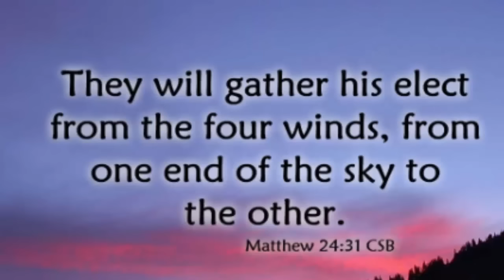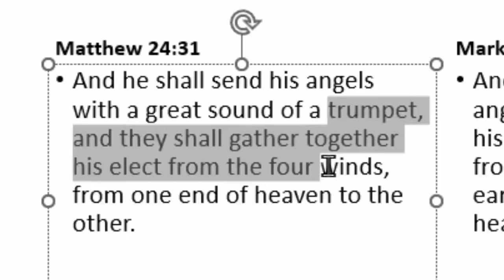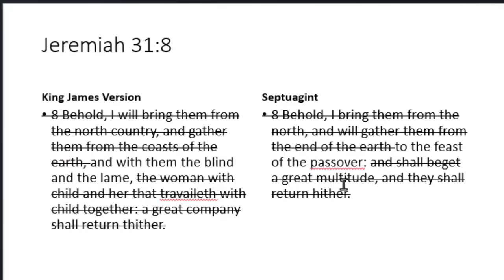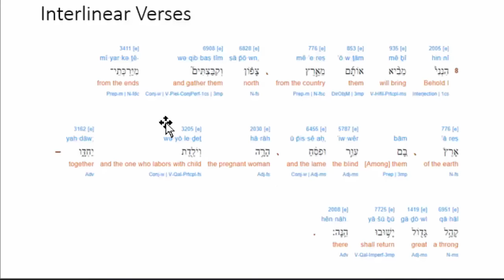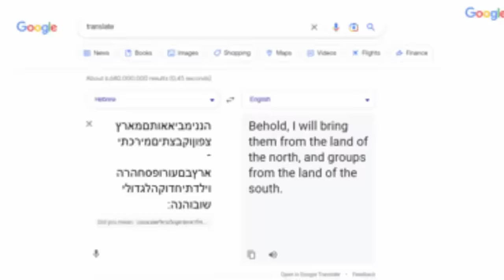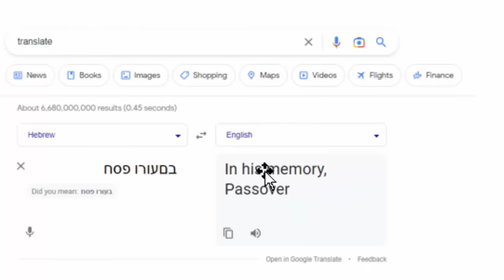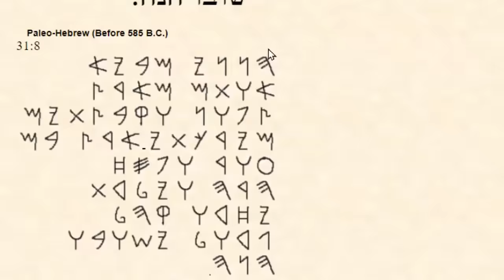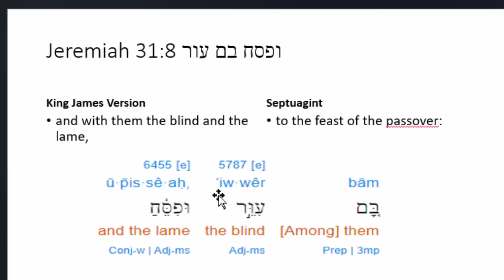Elect Bride Will Be Gathered At Passover April 22nd 2024? 144,000 Receive Seals "The Marriage Feast"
Now we have timing for the Gathering of the Elect. Hidden in the Septuagint translation are text state the exact feast day of the Gathering of the Elect Bride of Christ to our Messiah. Some will associate this Gathering with the Rapture of the Church.